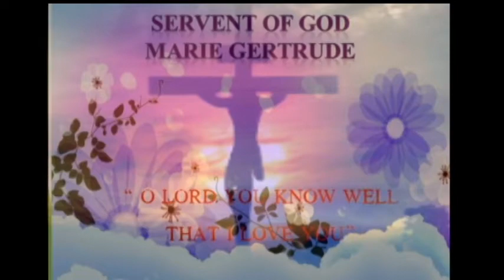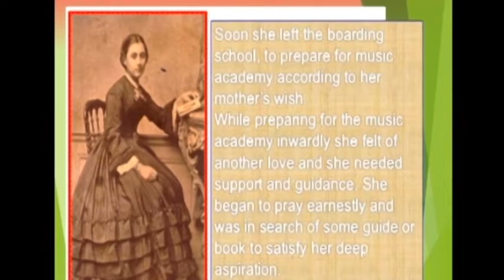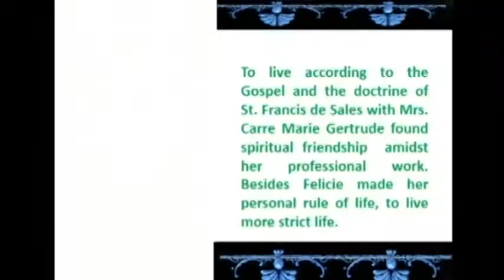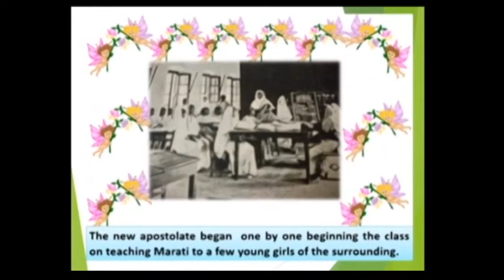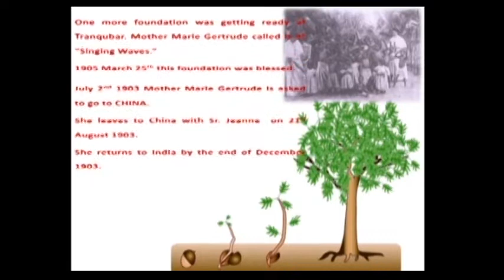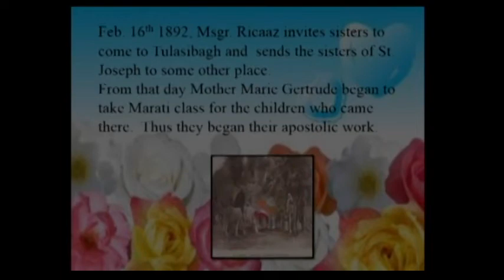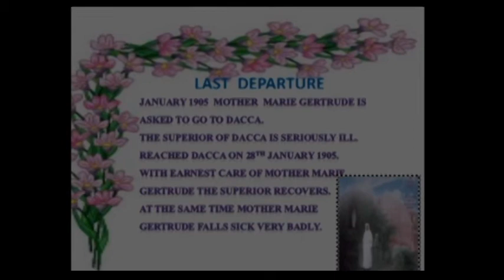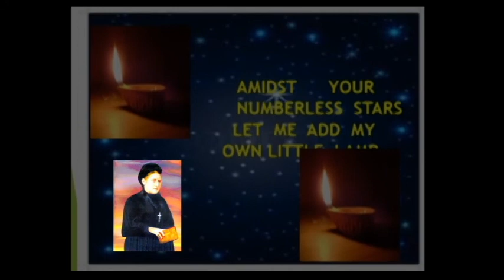Servant of God Mother Marie Gertrude